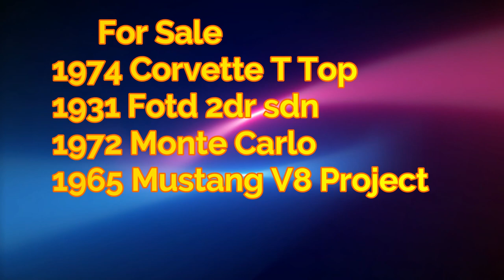Saturday Morning Boardwalk Parade Ocean City Maryland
One of the Best Car Shows on the east coast   Hot Rods , Street Rods Full Custom cars  Classic Cars Trucks and much more. Just a great a great time at the Endless Summer
# endlesssummerOceanCityMd